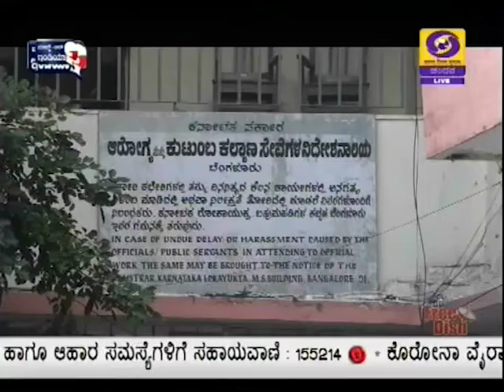ಮಾಸ್ಕ್ ಧರಿಸುವುದು, ವ್ಯಕ್ತಿಗತ ಅಂತರ ಕಡ್ಡಾಯ- ಪಂಕಜ್ ಕುಮಾರ್ ಪಾಂಡೆ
ರಾಜ್ಯದ 11 ಜಿಲ್ಲೆಗಳಲ್ಲಿ ಕೊರೋನಾ ಸೋಂಕು ಹೆಚ್ಚಾಗಿರುವ ಹಿನ್ನೆಲೆಯಲ್ಲಿ ಈ ಜಿಲ್ಲೆಗಳಲ್ಲಿ ಹೆಚ್ಚು ಜನಜಾಗೃತಿ ಮೂಡಿಸಲು ಸರ್ಕಾರ ಮುಂದಾಗಿದೆ.
ಬೆಂಗಳೂರಿನಲ್ಲಿ ನಿನ್ನೆವರೆಗೂ  2 ಲಕ್ಷ 57ಸಾವಿರದ  241ಕ್ಕೆ ಏರಿಕೆಯಾಗಿದೆ. ಇದುವರೆಗೂ 1 ಲಕ್ಷ 98 ಸಾವಿರದ 369 ಮಂದಿ ಗುಣಮುಖರಾಗಿದ್ದಾರೆ.  ಸದ್ಯ,  55 ಸಾವಿರದ 736 ಸಕ್ರಿಯ ಪ್ರಕರಣಗಳಿವೆ. ಸೋಂಕಿನಿಂದ ಇದುವರೆಗೂ  3 ಸಾವಿರದ 135 ಮಂದಿ  ಮೃತಪಟ್ಟಿದ್ದಾರೆ.